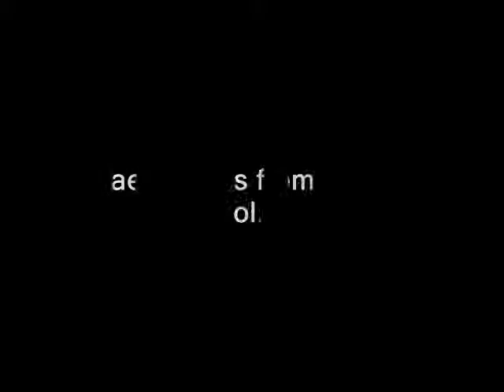Domino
Shimshon Bar-Noi
Israeli Songs from the 50's Vol. 2 / Sung in Hebrew

Buylinks

Tracklist

  1. Domino
Shimshon Bar-Noi

  2. Al tebalbel li yoter et ha' moach [Don't Nag]
Shimshon Bar-Noi, Gina Joi

  3. Yafo [Jaffa]
Israel Itzchacki

  4. Shir Hamozeg [The Song Of The Bartender]
Shomshon Bar Noi

  5. Hasuk Hashachor [The Black Market]
Israel Itzchaki

  6. Artzeinu haktantonet [Our Tiny Land]
Aliza Gabai

  7. Heydad Torero [Bravo Torero]
Lilit Nagar

  8. Zo Eilat [This Is Eilat]
Shimshon Bar Noi

  9. Cha bib [Habibi (Pal)]
Yaffa Yarkoni

10. Az ar' ela [Then I Will Show Her]
Yehoram Ga'on

11. Layla Bahir [Bright Night]
Fredy Dura

12. Shaleshet [Autumn (Deep Is The Sadness In The Eyes)]
Shimshon Bar Noi

13. Savte Savta [Grandma Grandma]
Israel Itzchaki

14. Osher [Happiness]
Fredi Dura

15. Od Nitra'eh [We Shall Meet Again]
Shimshon Bar Noi

16. Hasapanim [The Sailors]
Yosef Goland

17. Ha' ish shebakir [The Man In The Wall]
Shomshom Bar-Noi

18. Rina
Yona Atar, Yossi Banai

19. Tarnegoi ben gever [Rooster Son of Chanticleer]
Rika Zarai

20. Yesh li Kineret [I Have Kinneret (See of Galilee)]
Shimshon Bar-Noi